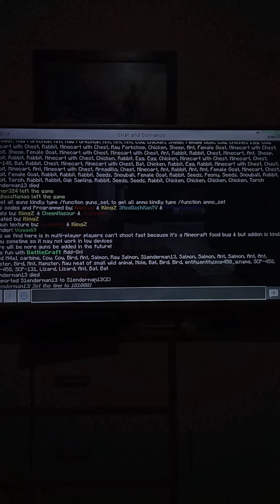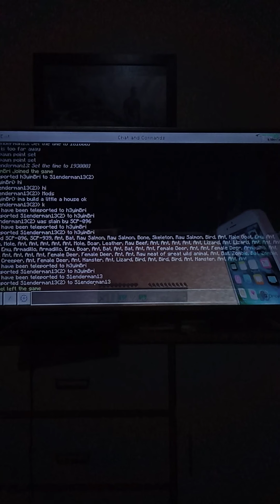Minecraft Star wars season 1 episode 3 part 1